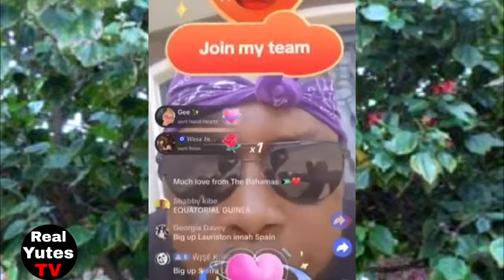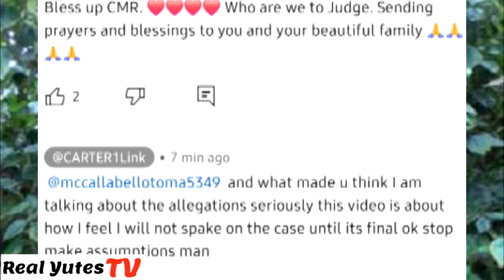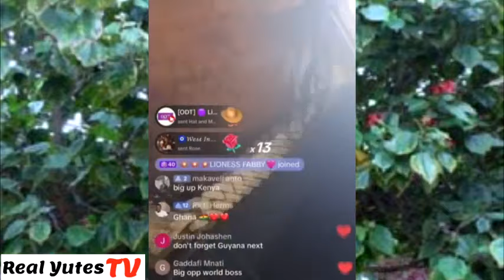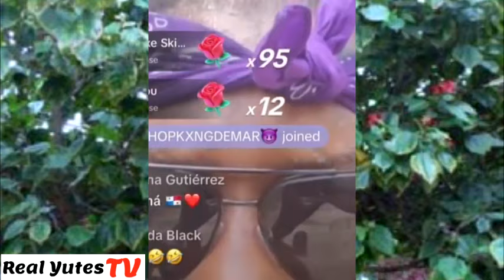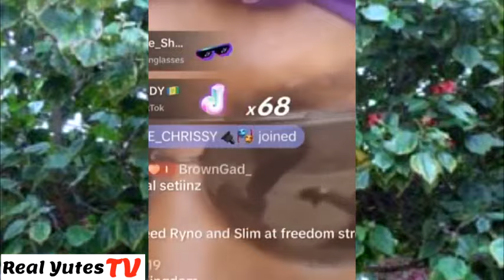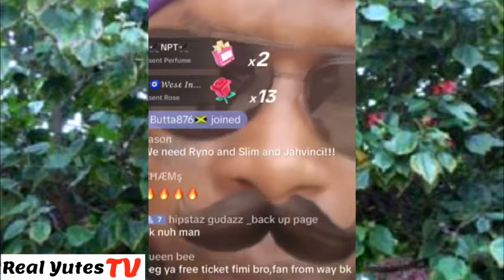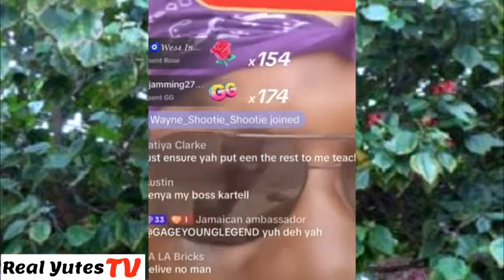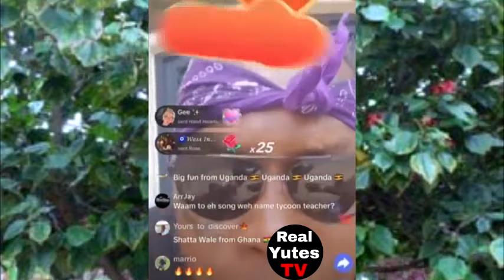CMR BREAK SILENCE ON HIS YOUTUBE CHANNEL!! VYBZ KARTEL SAYS MAVADO WONT ATTEND November18 2024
Real Yutes TV Commentary On Cmr Break Silence On His Youtube Channel Vybz Kartel Says Mavado Wont Attend November 18 2024